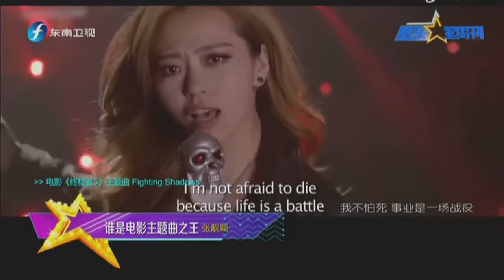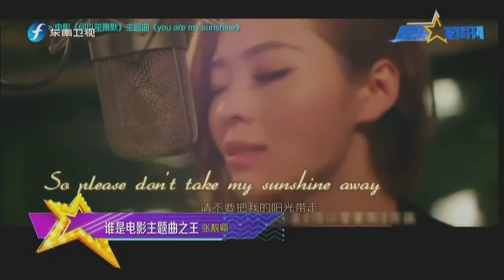張靚穎--電影主題曲之王 (東南衛視--娛樂星周刊)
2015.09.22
東南衛視--娛樂星周刊